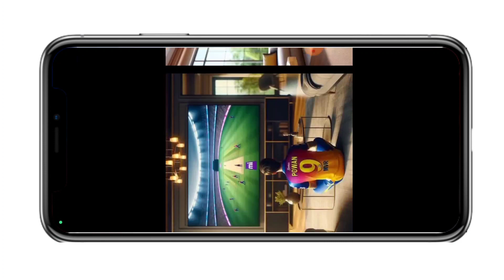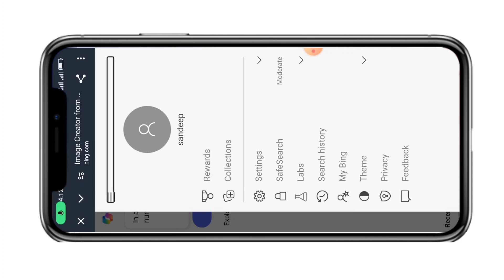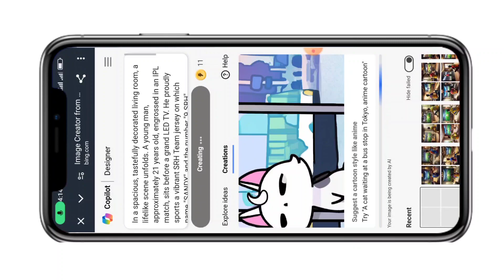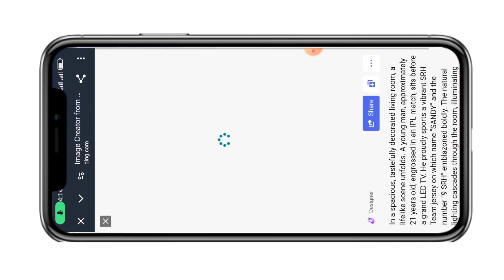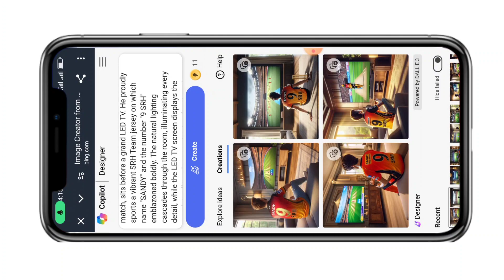Trending Ipl Jersey T shirt Name Editing TutorialAi Ipl Match T shirt 👕 Editing Tutorial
Ipl T shirt Editing Tutorial
How To Edit Ipl T shirt with name
Ai Image Editing Tutorial
Ipl Name t shirt Bing image editing
Instagram Trending Reels Bgm Editing Tutorial